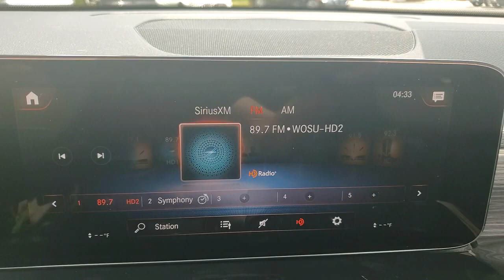2023 Mercedes-Benz GLB available in Dublin, Columbus, Delaware OH 301692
New 2023 Mercedes-Benz GLB GLB 250 available in Dublin, Ohio at Crown Eurocars Dublin. Servicing the Columbus, Delaware, Powell, Westerville, OH area.
2023 Mercedes-Benz GLB GLB 250 - Stock#: 301692 - VIN#: W1N4M4HB0PW307297

Axle Ratio: TBD|Wheels: 7.5J x 18 Twin 5-Spoke|Front Comfort Seats|Heated Front Seats|MB-Tex Upholstery|Radio: Mercedes-Benz User Experience (MBUX)|Premium Package|Garage Door Opener|Panorama Roof|Heated Steering Wheel|SiriusXM Radio|64-Color Interior Ambient Lighting|Natural Grain Black Linden Wood Trim|LED Logo Projectors (DISC)|First Aid Kit|Auto-Dimming Rearview & Driver-Side Mirrors|10.25 Digital Instrument Cluster|Power-Folding Side Mirrors|10.25 Media Display w/Touchscreen|Hands-Free Access|Keyless-Go|Non-Flattened Steering Wheel|115V Outlet|4-Wheel Disc Brakes|Air Conditioning|Electronic Stability Control|Front Bucket Seats|Front Center Armrest|Power Liftgate|Spoiler|Tachometer|ABS brakes|AM/FM radio|Alloy wheels|Automatic temperature control|Brake assist|Bumpers: body-color|Delay-off headlights|Driver door bin|Driver vanity mirror|Dual front impact airbags|Dual front side impact airbags|Four wheel independent suspension|Front anti-roll bar|Front dual zone A/C|Front fog lights|Front reading lights|Fully automatic headlights|Heated door mirrors|Illuminated entry|Knee airbag|Low tire pressure warning|Memory seat|Occupant sensing airbag|Outside temperature display|Overhead airbag|Overhead console|Panic alarm|Passenger door bin|Passenger vanity mirror|Power door mirrors|Power driver seat|Power passenger seat|Power steering|Power windows|Radio data system|Rain sensing wipers|Rear anti-roll bar|Rear fog lights|Rear reading lights|Rear window defroster|Rear window wiper|Remote keyless entry|Roof rack: rails only|Security system|Speed control|Speed-sensing steering|Split folding rear seat|Steering wheel mounted audio controls|Telescoping steering wheel|Tilt steering wheel|Traction control|Trip computer|Turn signal indicator mirrors|Variably intermittent wipers|Front beverage holders|Child-Seat-Sensing Airbag|8 Speakers|Exterior Parking Camera Rear|Premium audio system: MBUX|Emergency communication system: Mercedes-Benz Emergency Call Service|Apple CarPlay/Android Auto